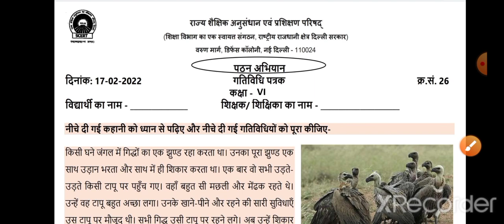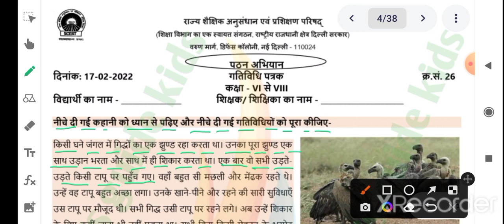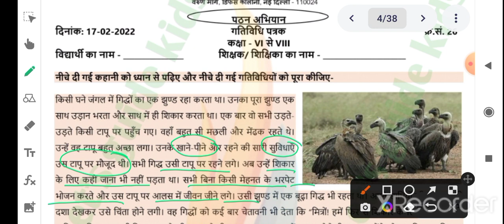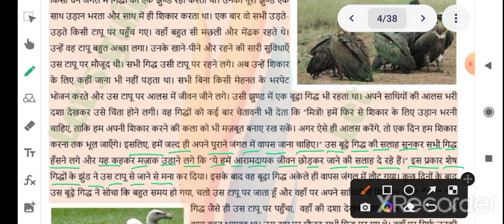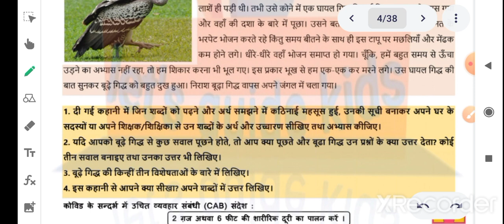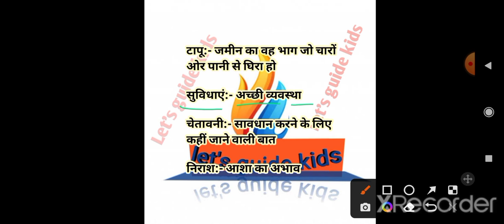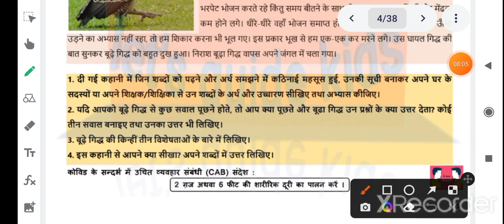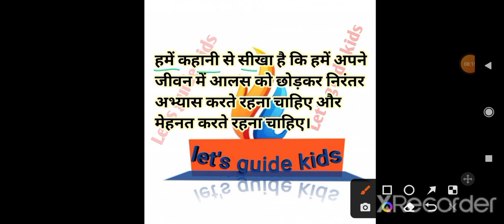worksheet no26 class 6th (17/2/22)/Hindi/gatividhi Patrak 26 class 6/ gidhdho ka jhund / पठन अभियान/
class 6 Hindi worksheet26
Hindi worksheet no26
Hindi worksheet number 26 for class 6
class 6 ki Hindi worksheet 26
Hindi worksheet no26 for class 6
worksheet 26 Hindi for class 6
class 6 ki worksheet 26 Hindi
6th class ki aaj ki worksheet
6th class ki aaj ki gatividhi patrak
6th class ki aaj ki Activity sheet
gatividhi 26 for class 6th subject Hindi
class 6th pathan abhiyan gatividhi patra 26  kaksha 6 pathan abhiyan gatividhi patra 26  class 6 activity sheet 26  class 6 pathan abhiyan gatividhi patrak 26  class 6 pathan abhiyan gatividhi patra 26
class 6th activity sheet 26  class 6th pathan abhiyan gatividhi patrak 26
kaksha 6 pathan abhiyan gatividhi patrak 26  class 6th pathan abhiyan gatividhi patra 26  kaksha 6 pathan abhiyan gatividhi patra 26  class 6 activity sheet 26  class 6 pathan abhiyan gatividhi patrak 26
class 6 pathan abhiyan gatividhi patrak 26  class 6th activity sheet 26
class 6th pathan abhiyan gatividhi patrak 26  kaksha 6 pathan abhiyan gatividhi patrak 26  class 6th pathan abhiyan gatividhi patra26
kaksha 6 pathan abhiyan gatividhi patra 26  class 6 activity sheet 26